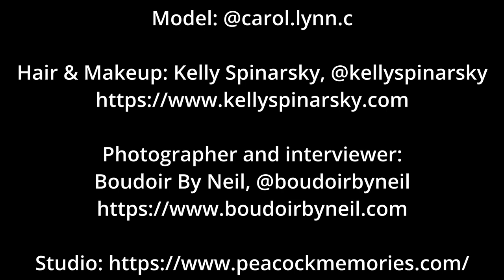Carol C. - The Glam Cabin Boudoir Shoot Part 2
Carol's impressions after her boudoir session and how exhilarating an experience it was for her. This session took place in a beautiful setting at Peacock Memories in Windsor Ontario.

** Join our Ladies Only Private Facebook group community to hear about others and their boudoir experience.

Model: @carol.lynn.c
Hair & Makeup: Kelly Spinarsky, @kellyspinarsky
Photographer and interviewer:
Boudoir By Neil, @boudoirbyneil